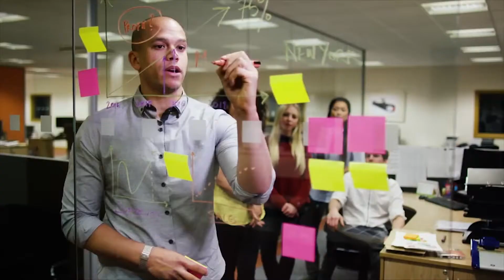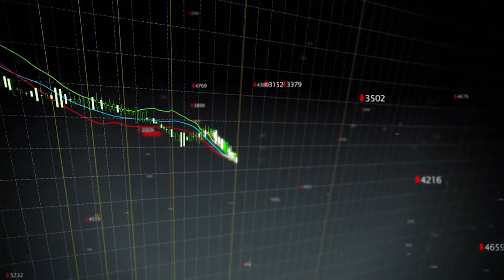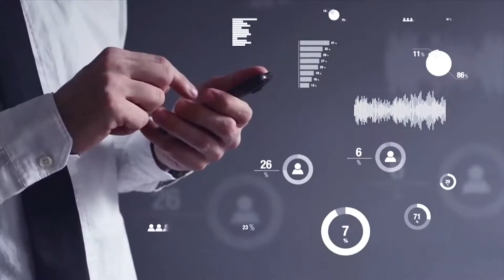Non Solo Calcio VII Edizione, L'Angolo del dott. Sollo - Ansia, Stress e Depressione